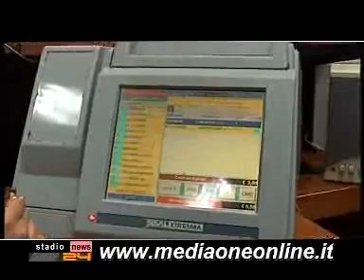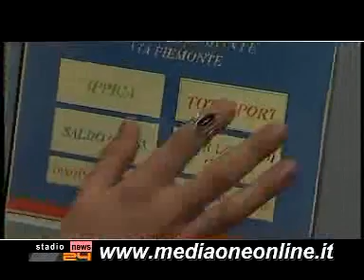Stadionews TG 15/09/2007